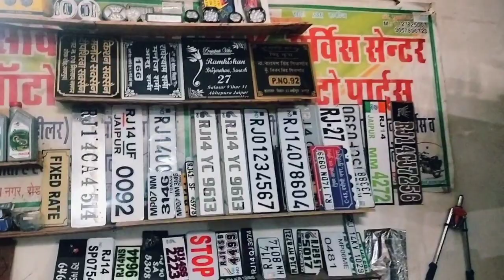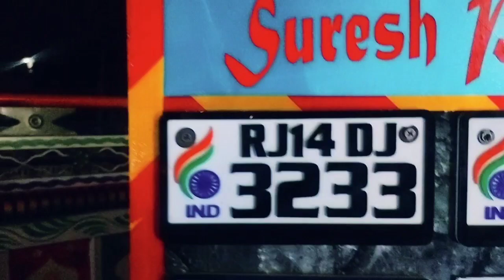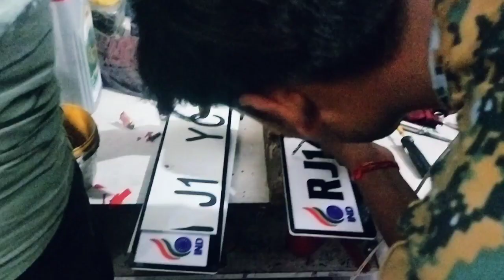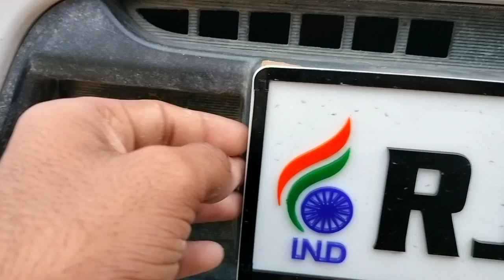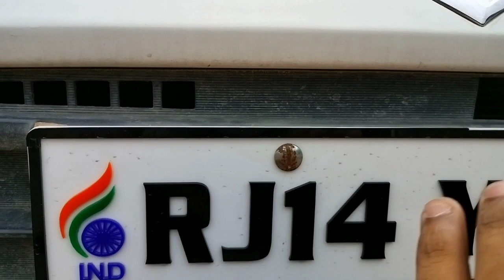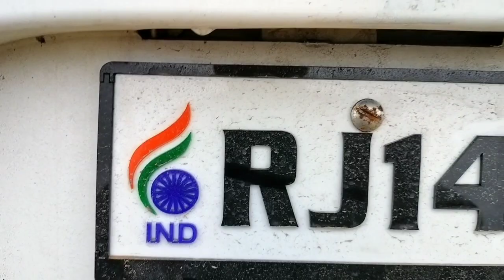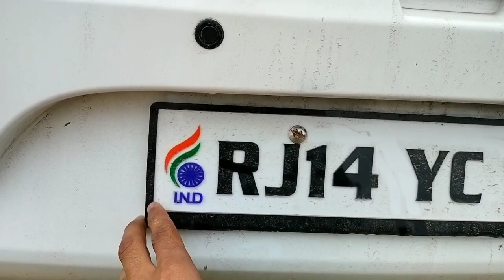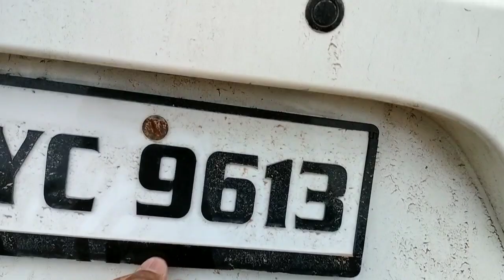New😍NUMBER PLATE INSTALLATION In Alto 800